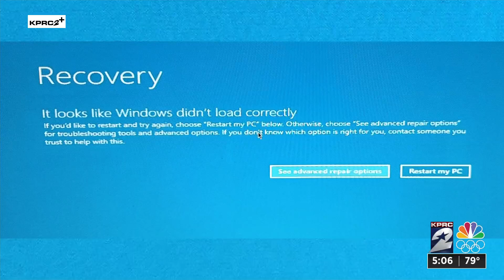Massive computer disruptions: Here's what you need to know and look for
KPRC 2's Director of Technology explains what caused the disruptions and how to keep from making anything worse on your work computer